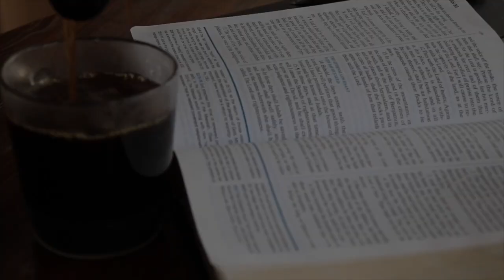Morning Momentum Episode #4 - Are you a risk taker?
Join Pastor Sargent as he asks the question, "Are you a risk taker?"